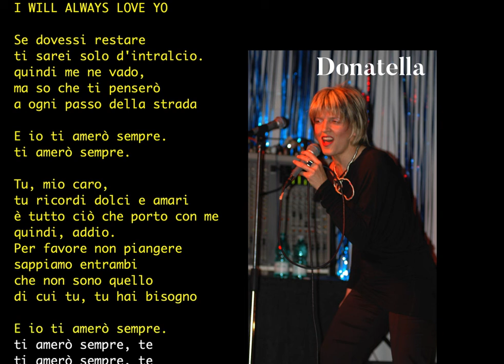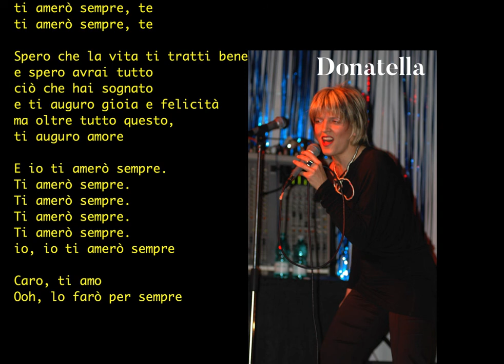I will always love you